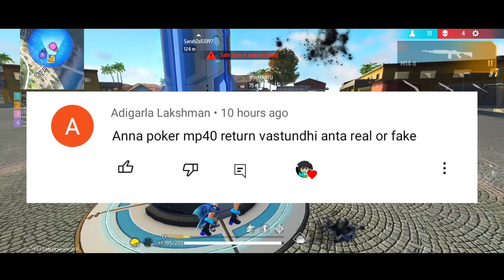next incubator free fire Telugu| up coming incubator bundles review Telugu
Whatever Official Poster & Video | Uploaded On My Page. I Don't Own Him, It's Real Owner is GARENA INTERNATIONAL I PRIVATE LIMITED

@all tonight updates and up coming updates
 copyright
Tonight updates only prediction not 100% confirm
Don't miss understand guy's.
It's only just for knowledge at  updates

Channel About.